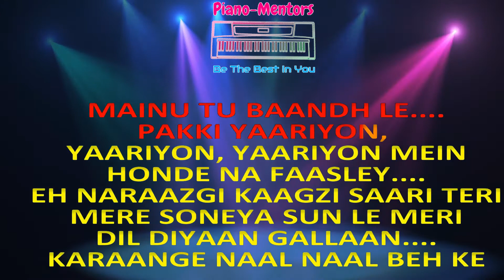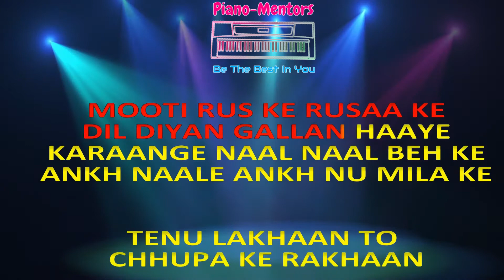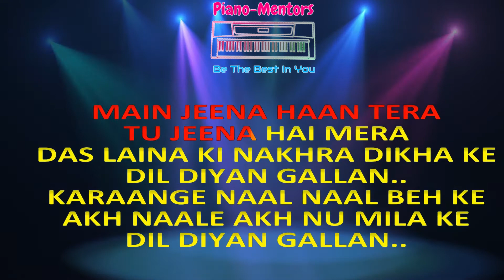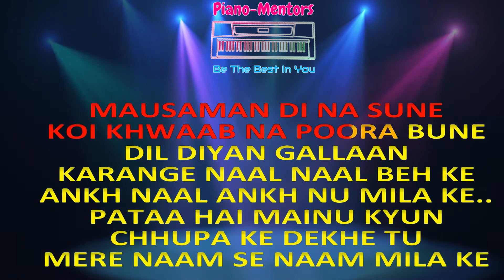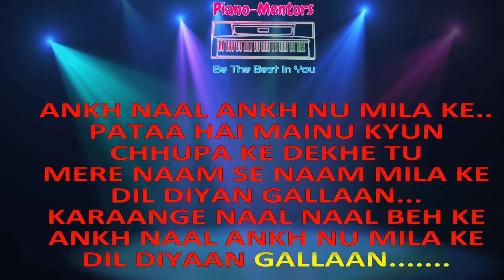Dil Diyan Gallan | Tiger Zinda Hai | Karaoke With Lyrics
Work shows quality. here is another karaoke for you .the best karaoke of dil diya gallan. if u not believe then see till end.

For Karaoke subscription